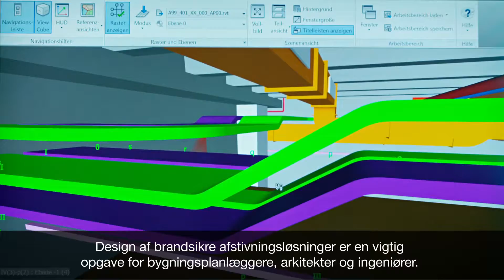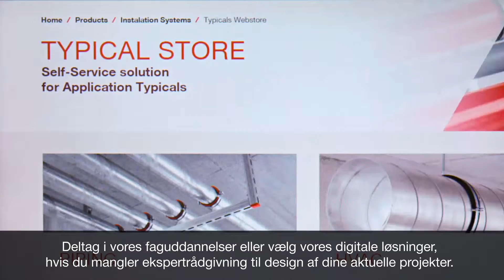ETA til MEP afstivningssystemer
Find ud af mere om brandbeskyttende byggematerialer, normer og design, og hvordan Hiltis produkter og ekspertise kan beskytte bygninger og redde liv i tilfælde.